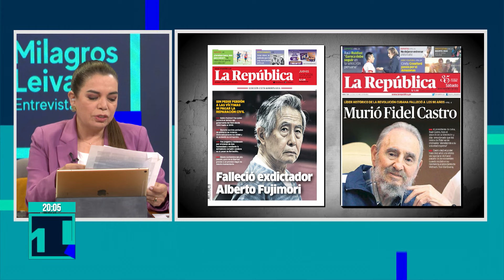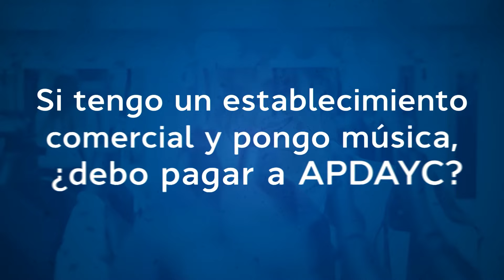Milagros Leiva Entrevista - SET 12 - 4/6 - 32 AÑOS DE LA CAPTURA DE ABIMAEL GUZMÁN | Willax